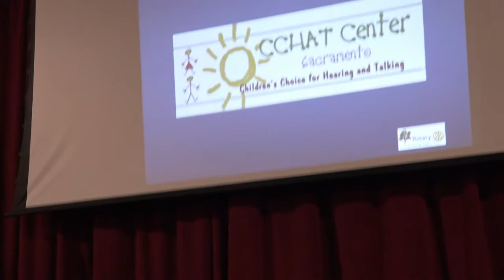Rotary Club of Fair Oaks - Licia King - CCHAT 05-22-2017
Licia King joins us at The Rotary Club of Fair Oaks to talk about the CCHAT Center (Children's Choice for Hearing and Talking).